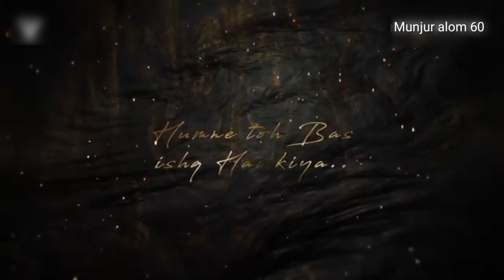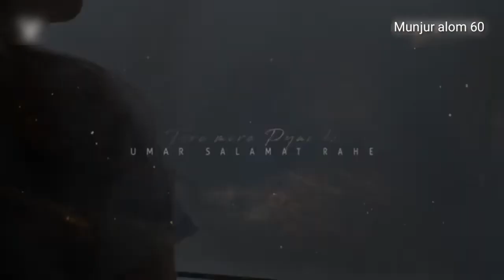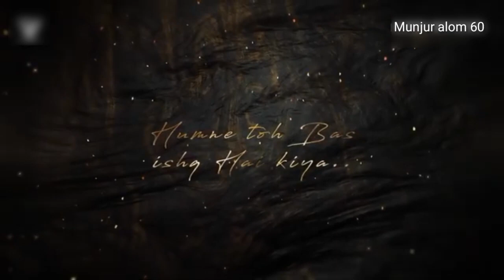Never_Say_Goodbye_Mashup_-_Heart_Chillout_-_Arijit,_Jubin_Nautiya_Munjur Alom 60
Never_Say_Goodbye_Mashup_-_Heart_Chillout_-_Arijit,_
Jubin_Nautiyal,_Amaan_Mallik_Munjur Alom 60

arijit. singh songs,
arijit ऑल सॉन्ग,
arijit singh ऑल सॉन्ग,
arijit all,
अरिजीत सिंह सोंग्स,
अरिजीत,
अर्जित सॉन्ग,
rishi ji,
rishi all song,
arijit के सॉन्ग,
arijit का सॉन्ग,
ranjit के गाना,
arijit के न्यू सॉन्ग,
ranjit के वीडियो,
arijit के सैड सॉन्ग,
ranjit का वीडियो,
arijit कार्टून,
अरिजीत के सॉन्ग,
अरिजीत का सॉन्ग,
केसरिया arijit singh,
कपिल शर्मा शो arijit singh,
केसरिया arijit,
arijit singh के सॉन्ग,
arijit singh का गाना,
arijit दीवाने की,
arijit singh की रिंगटोन,
arijit singh song new,
arijit new song,
arijit गाना,
arijit के गाने,
sirf gaana arijit singh के सुपरहिट गाने,
चलते चलते arijit singh,
चेहरा ये बदल जायेगा arijit singh,
चदरिया झीनी रे झीनी arijit,
hindi song arijit singh,
hindi lyrics arijit singh,
arijit singh टेटस,
the arijit singh,
मी डोलकर arijit singh,
arijit singh lyrics songs,
arijit दीवानों की,
arijit singh देश भक्ति सॉन्ग,
देश भक्ति गीत arijit singh,
देश भक्ति song arijit singh,
देश bhakti song arijit singh,
दर्याचा राजा arijit singh,
देश भागती song arijit singh,
दिल संभल जा जरा arijit singh,
देश मेरे arijit singh song,
धोखा arijit singh,
धोका arijit singh,
धोका song arijit singh,
धागों से बंधा arijit singh status,
arijit न्यू सॉन्ग,
नैना arijit singh,
arijit singh न्यू सॉन्ग,
arijit singh न्यू song,
नाम रह जाएगा arijit singh,
arijit नाटक,
ranjit परदेसी का गाना,
ranjit पिक्चर,
पासूरी song arijit singh,
पसूरी song arijit singh,
arijit फिल्म,
बेस्ट of arijit singh,
arijit मूवी,
मी dollar arijit singh,
मेरी आवाज़ ही पहचान arijit singh,
मेरी आवाज़ ही पहचान है arijit singh,
arijit रिंगटोन,
रिहा arijit singh,
रिहा arijit singh status,
arijit singh रिंगटोन,
रक्षाबंधन का गाना arijit singh,
रहे ना रहे हम arijit singh,
रखा बंधन song arijit singh,
arijit singh singer,
arijit singh song l,
ranjit वीडियो,
वल्लव रे नाखवा arijit singh,
shayad full song arijit singh,
song arijit singh,
arijit सॉन्ग,
arijit सोंग,
arijit सैड सॉन्ग,
arijit सोंग्स,
arijit स्टेटस,
arijit सी,
arijit सिंह सैड सॉन्ग,
arijit सिंग singh,
arijit सिंग साँग,
arijit सिंह all song,
सैड सॉन्ग अर्जित,
सजदे arijit singh,
सलमान vs arijit singh,
arijit singh सॉन्ग,
arijit singh स्टेटस,
arijit सिंह साँग,
हिंदी arijit singh,
हिंदी song arijit singh,
heart_chillout,
heart chillout mashup,
heart chillout mashup lyrics,
broken heart chillout mashup kyon,
shape of my heart chillout,
in my heart chillout,
broken heart chillout mashup,
feel your heart chillout mashup,
broken heart chillout mashup 2022,
heart broken chillout 2.0 (mashup),
heart broken chillout mashup non stop,
heart hindi song,
heart hindi,
04/ heart broken chillout 2020,
kesariya_x_saibo_mashup___chillout_heart___speed_studio(128k),
heart broken chillout mashup 2020,
heart broken chillout mashup 2021,
heart broken chillout mashup 2022,
heart broken chillout 2.0 (mashup) by md amir hamja,
heart broken chillout 2022,
heart broken chillout mashup 2021 ab ambients,
heart broken chillout mashup 2,
b praak heart broken chillout mashup 2020,
heart broken chillout 2020,
mix heart broken chillout mashup 2022
never_say_goodbye_mashup,
never say goodbye mashup,
hardwell never say goodbye mashup,
never can say goodbye mashup,
never say goodbye love mashup
heart_chillout_-_arijit,
heart new song,
arijit song